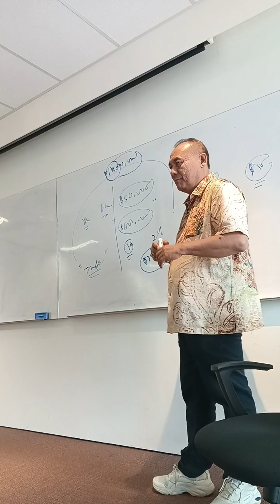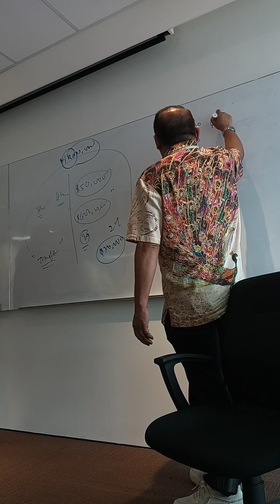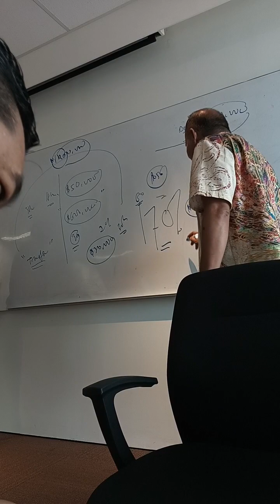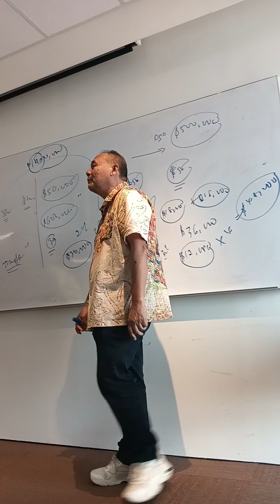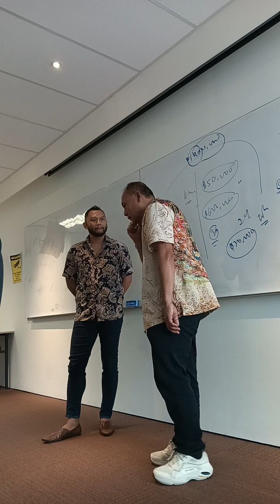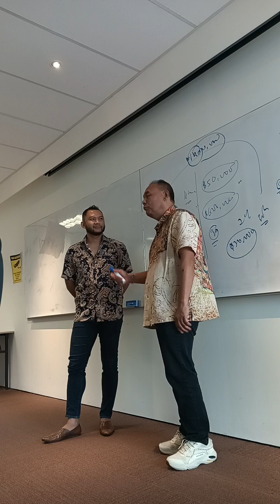MDRT IDEA - Idea $50 Sehari Untuk Owner Petrol Station